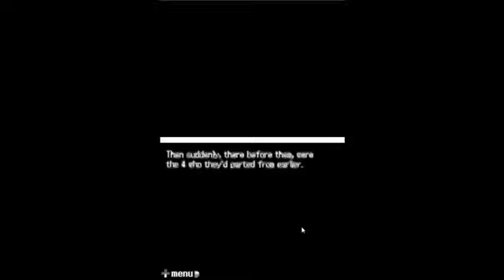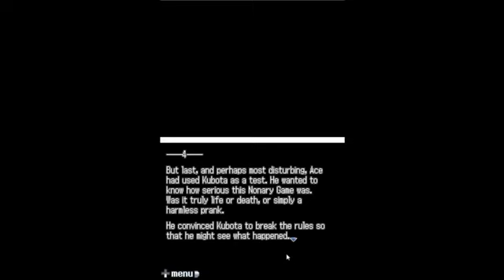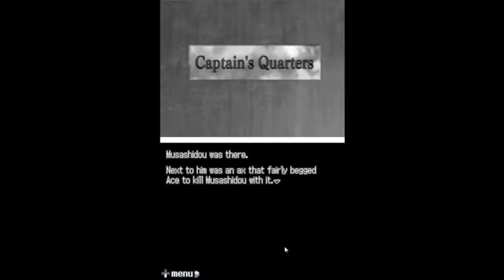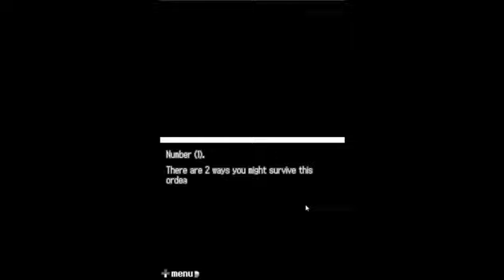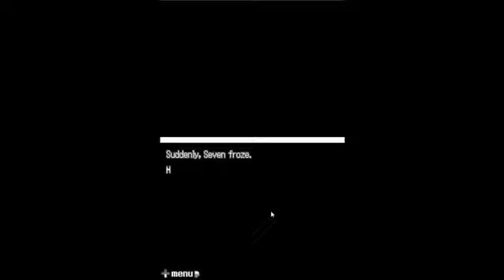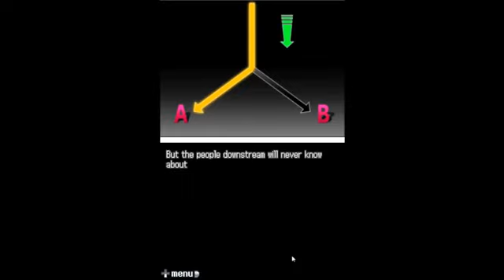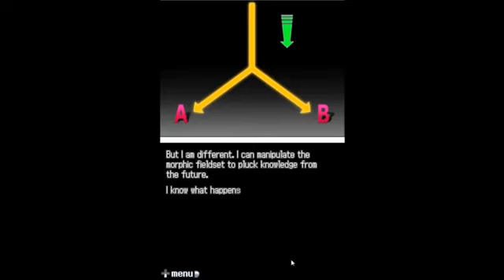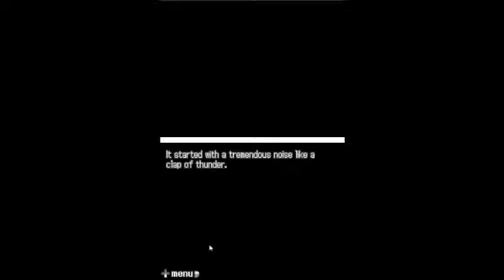20231028 Reupload Pyschadelicsnake 9 Hours 9 Persons 9 Doors First Time Playthrough Part 46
Videos courtesy of Phillip Madness on Youtube, cheers and hope you guys enjoy! - Raiden.